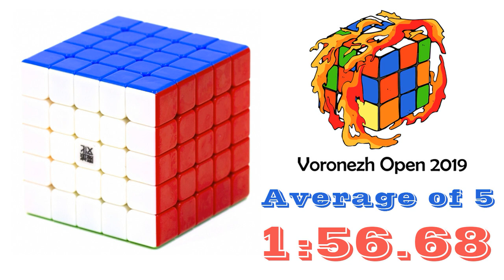5x5 cube average of 5 - 1:56.68 (official solves)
Voronezh Open 2019
MoYu AoChuang GTS M 5x5x5